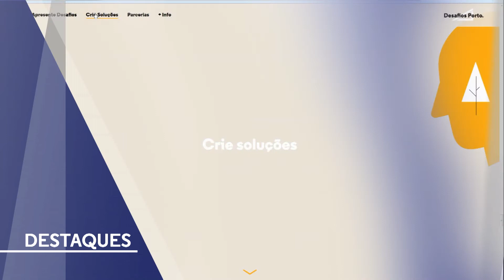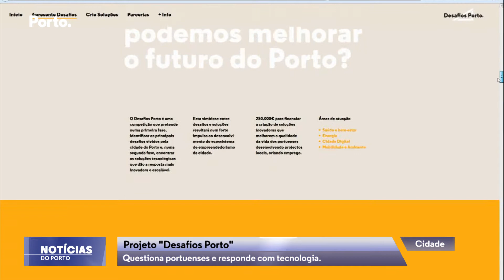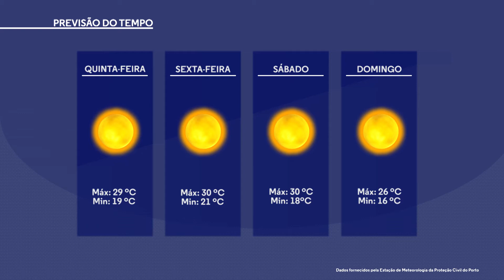Notícias do Porto | 17 de junho 2015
Temas da Semana:
- Autarquia questiona portuenses e responde com tecnologia;
- Fundo de Emergência Social tem aumento de 500 mil euros;
- Abertura de inscrições para a Feira do Livro;
- Rui Moreira não apoia nenhum candidato às legislativas;
- Metro do Porto reforça a noite de S. João;
- 1º Campeonato de Matraquilhos
- Pavilhão da água tem iniciativas para limpar as praias no Porto;
- 9 mil participantes na corrida de S. João.